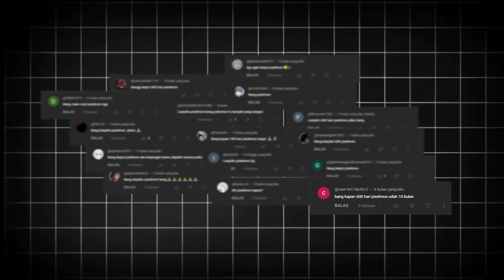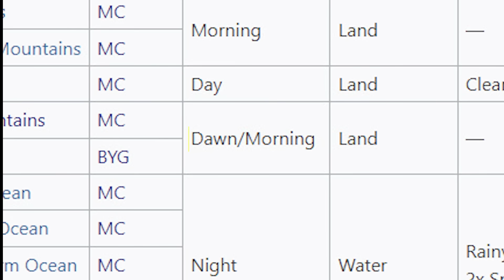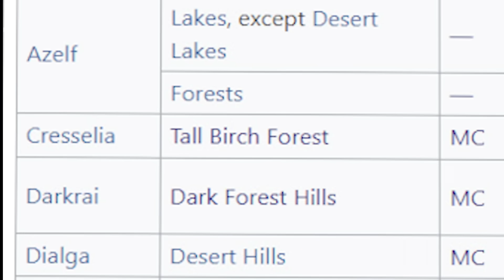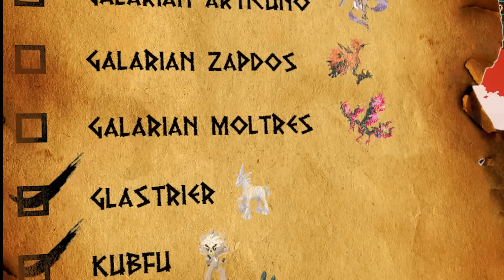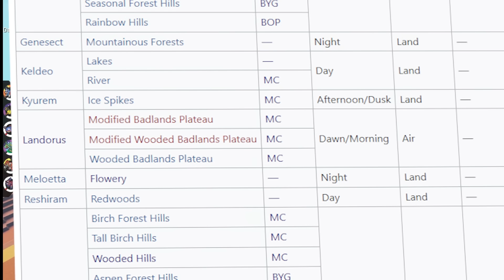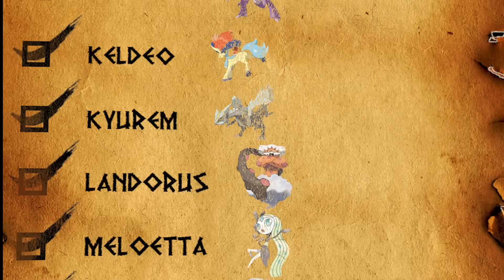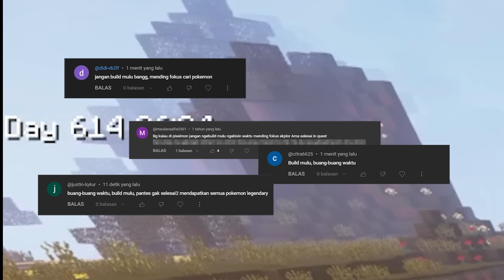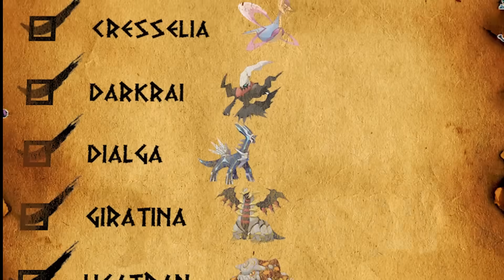700 Hari di minecraft tapi Pixelmon